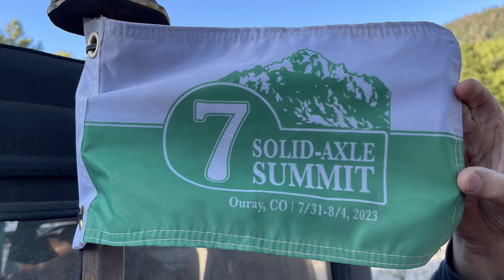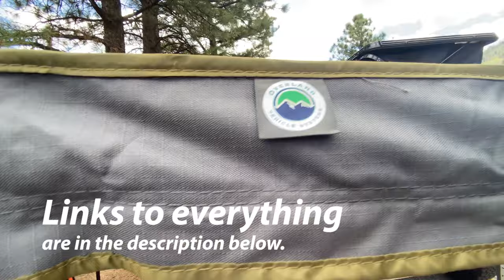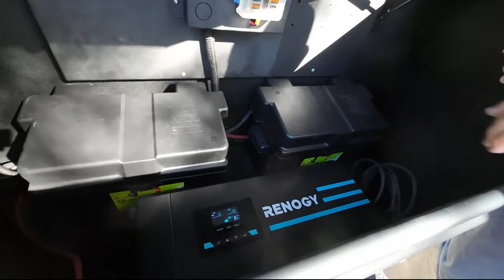Sleeping High in Ouray, Colorado! (Nice camper trailer!) S2E17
⬇️️Hit "Show MORE" to see all the goodies about Ouray, Colorado, this Vector OffRoad camper trailer with Overland 270 Awning & Free Spirit Evolution Series V2 bed! (Not to mention, a great looking jeep!)

Hi & It's the Best Day Ever! Welcome to traveling Marlins!

*Us* Over the last 20+ years, we've owned a couple of Airstreams, a 5th-wheel & now a 1999 Class A Prevost Marathon motorhome. We've traveled with Great Danes and Dobermans without the luxury of slides! (We've had some interesting times! 😂) Our channel is centered around our experiences as we prep for, do, and conclude our trips.

🥰 We connect with people & places by living, learning, traveling, & enjoying! 🥰

We featured the 7th Annual Solid-Axle Summit that a bunch of Toyota Land Cruiser guys came to participate in!

This week we met a neat couple who had just purchased a 2023 Vector Offroad trailer. We're going to show you their setup & share what they think about it after only 4 nights, show you a little of this KOA & where I think the best sites are located.

Then over the next couple of weeks, we're going to take you into the quaint town of Ouray, which is known as the Little Switzerland of America, show you spectacular Box Canyon and even let you meet Dexter! And yes, for those of you who love trails, I'll share with you a great little gem of a trail!

It's going to be a BIG show the next few weeks here in Colorado!

*Chapters*

00:00 Introduction
02:18 Join Us by Subscribing!
03:14 Vector Off-Road trailer camper
03:24 Overland Vehicle Systems 270 Awning
05:19 4 Season Bed System: Free Spirit Recreation – Evolution Series V2
05:46 Closing it up before travel
10:35 The beautiful jeep!
13:07 Ouray KOA review
15:04 Outro

*Links*

4 Season Bed System: Free Spirit Recreation – Evolution Series V2

*KOA outside Ouray*

To me, this was one of the best KOAs we've stayed at except for their Wi-Fi. It was rough.  We were in site 92 AND like most KOAs and other RV parks in Colorado, there's enough gravel and dirt for everyone, but I what I say is look for the beauty & I found it by gazing at the beautiful pine trees and surrounding hills and mountains.

A little part of the Uncompahgre River (Un-Com-Pa-Gree) runs through the park close to the restaurant where's there's a full bistro, breakfast and dinner. They are closed for lunch.

The best spots in my opinion where the ones at the very front of the park.

*Music Accreditation*

Intro
Artist: Audionautix
Title: Your Intro

Outro
Artist: Zen_Man
Title: Background-Loop-Straight
Source: Pixabay via Movie Maker Pro